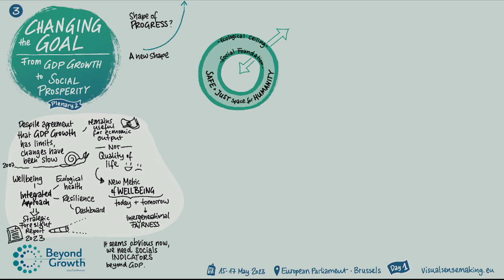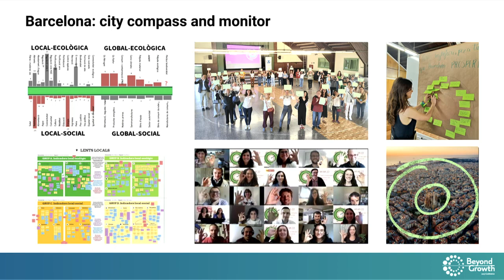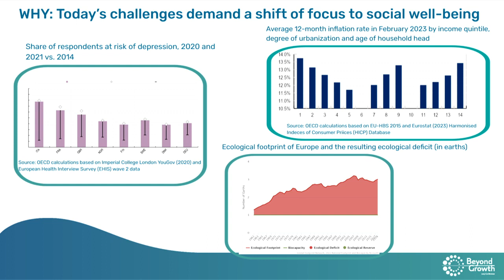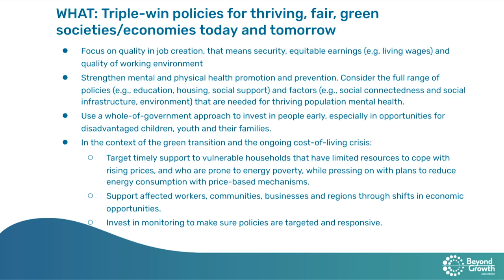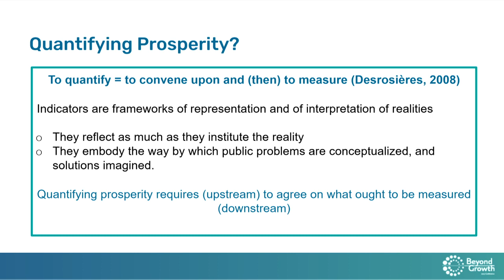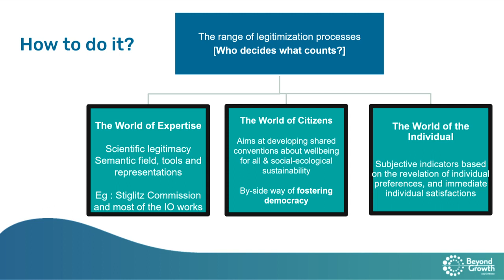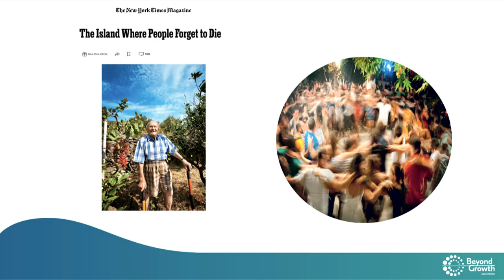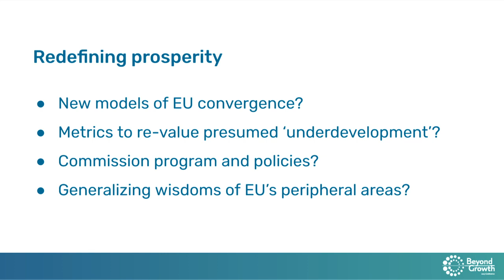Beyond Growth plenary 2 – Changing the goal: from GDP growth to social prosperity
The purpose of this plenary session is to propose a redefinition of prosperity beyond the mere criticism of GDP growth. This panel aims to propose an integrated social-ecological approach to the design of a European future-fit economy, one that couples environmental transition with social well-being.

Chair

Aurore Lalucq - MEP (S&D), Beyond Growth Conference organise

Speakers

Kate Raworth - Senior Associate, Oxford University
Maros Šefčovič - Vice-President of the European Commission  for Interinstitutional Relations and Foresight
Romina Boarini - Director of the OECD WISE Centre
Florence Jany-Catrice - Professor, University of Lille
Giorgos Kallis - Professor, Autonomous University of Barcelona